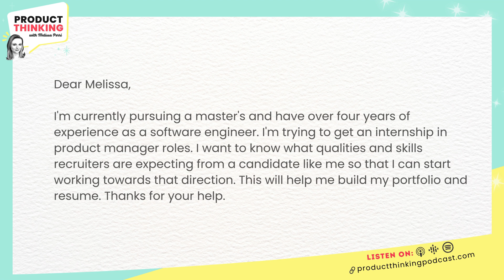How to Stand Out in Product Management Internships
Breaking into product management through internships can feel daunting, especially if you're transitioning from a technical role like software engineering. But here’s the good news: you don’t need to have all the hard skills right away.

If you're aiming to land an internship, it’s important to understand what recruiters are looking for. Your technical background is a great asset, but even more crucial are the people skills and problem-solving mindset that define successful PMs.

Here are some key points to keep in mind:
1️⃣ Highlight your technical background and the products you built.
2️⃣ Show curiosity by asking the right questions and diving into data.
3️⃣ Demonstrate teamwork, listening to input, and inspiring others to act.
4️⃣ Communicate complex ideas simply for both technical and non-technical audiences.
5️⃣ Show emotional intelligence by handling feedback and understanding stakeholder needs.

If you have a product-related question you'd like me to answer, submit it at DearMelissa.com, and it might be featured in an upcoming episode! 📩